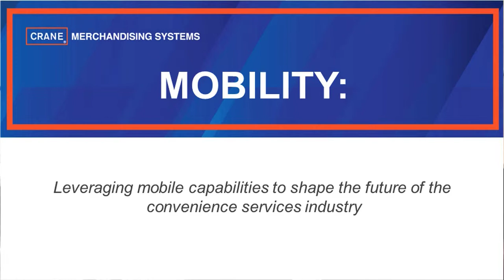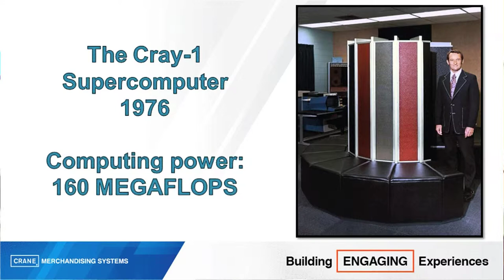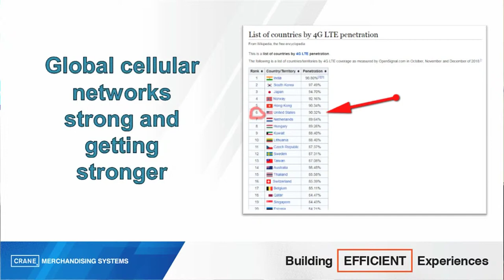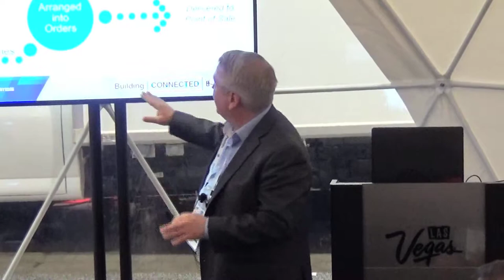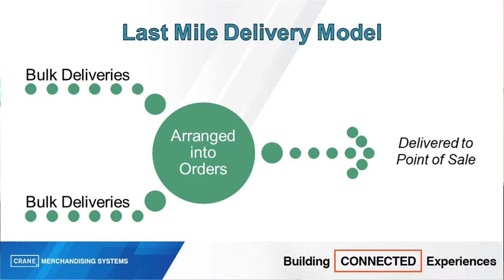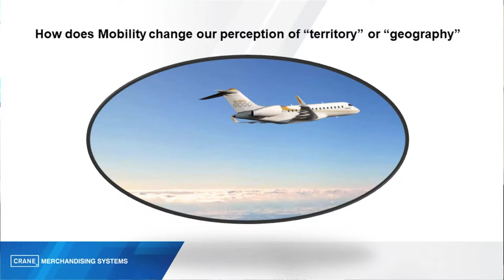The NAMA Show 2019: Captivation Station - Crane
Mobility: A Progress Update

Speaker: Ben White
Presented by Crane